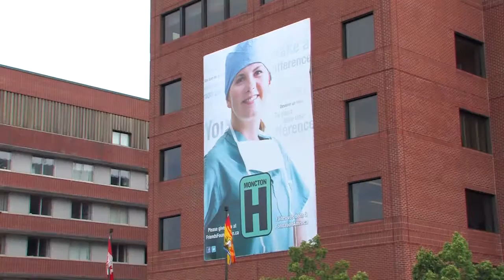Dr. Gordon Dow & Dr. Daniel Smyth July 2015 NBHRF Researchers of the Month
Each month, the New Brunswick Health Research Foundation celebrates a health researcher for his or her achievements in patient oriented health research, applied medicine and innovation.